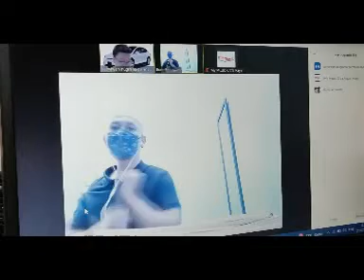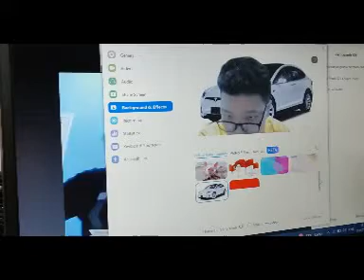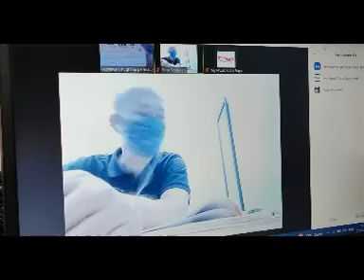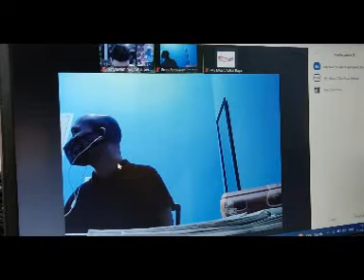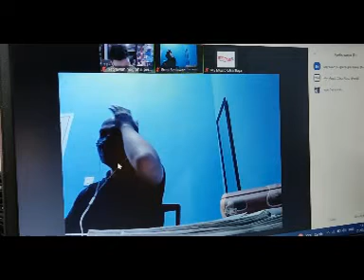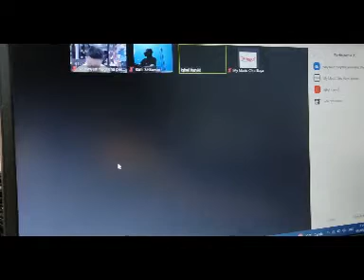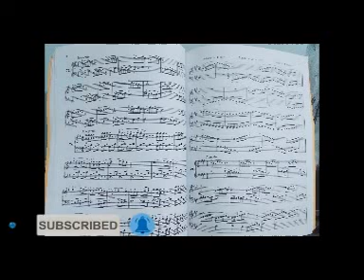Teori dan Praktek Piano